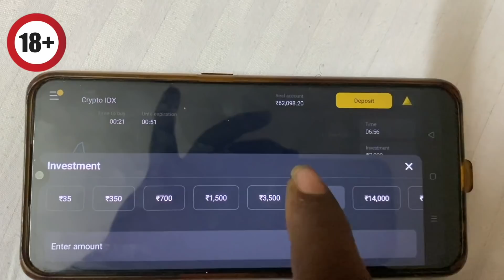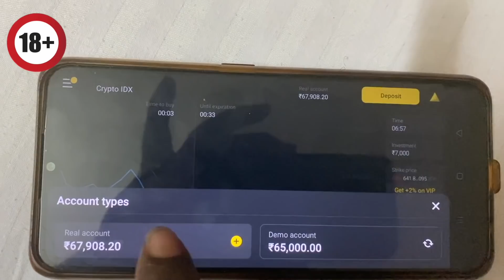It's a Mistake ??? 😳 Dawki To Bangladesh | Ride To North East | Ep 14 | Cherry Vlogs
Register, trade and get $1000 for a demo account and other bonuses from Binomo

Check out the latest video on "Ride to North East" - episode 14 on the Cherry Vlogs. Watch the long ride from Dawki To Bangladesh. Tagore Cherry is going boating and after that on a long ride moto ride to Asia's cleanest village.

Enjoy the trip to North East with Cherry Vlogs.

In Association with DIVO - Digital Partner